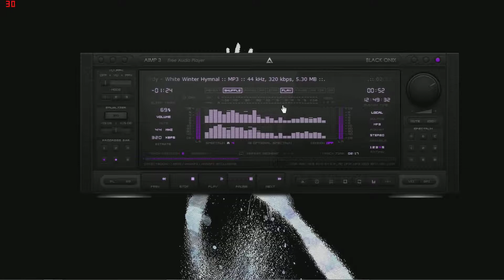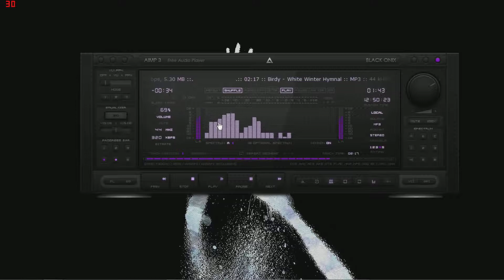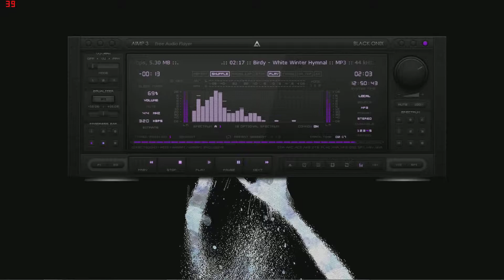60 FPS AIMP3 Demo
Testing out a 60 FPS video in HD. Lovely song too.